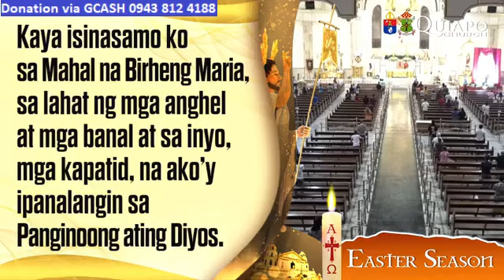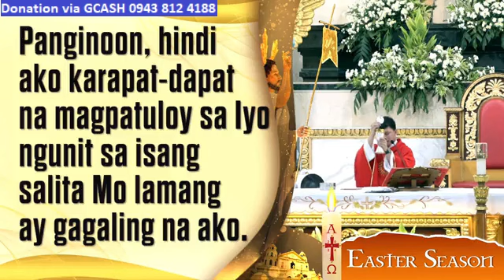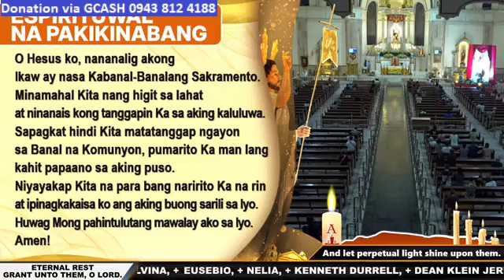QUIAPO CHURCH LIVE TV MASS TODAY 5:00 AM APRIL 11, 2024 THURSDAY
Rev. Fr. Jesus Madrid, Jr